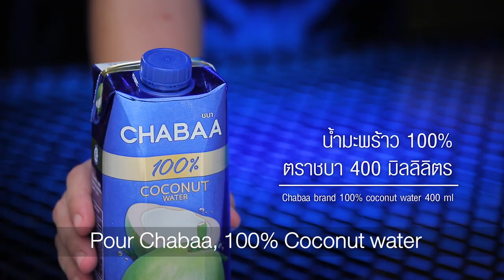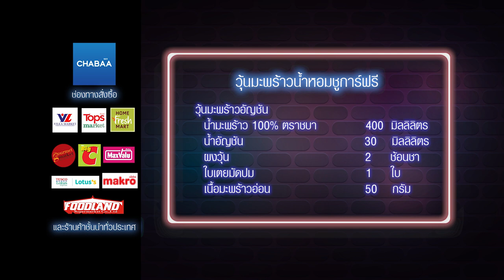วุ้นมะพร้าวน้ำหอมชูการ์ฟรี สูตรเด็ด ทำง่าย สไตล์ "อ.ยิ่งศักดิ์"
วุ้นมะพร้าวน้ำหอมชูการ์ฟรี (ผลิตภัณฑ์ น้ำมะพร้าว 100 % ตราชบา)

สิ่งที่ต้องเตรียม (วุ้นมะพร้าวอัญชัน)
น้ำมะพร้าว 100 % ตราชบา 400 มิลลิลิตร
น้ำอัญชัน                                   30         มิลลิลิตร

สิ่งที่ต้องเตรียม (วุ้นมะพร้าวน้ำหอมชูการ์ฟรี)
ดอกอัญชัน สำหรับตกแต่ง

วิธีทำ (วุ้นมะพร้าวอัญชัน)
1.ใส่น้ำมะพร้าว 100 % ตราชบาลงในภาชนะ ตามด้วยน้ำอัญชัน ผงวุ้นและใบเตยมัดปม คนส่วนผสมให้เข้ากัน นำขึ้นตั้งไฟ คนตลอดเวลาจนส่วนผสมเดือดทั่วและวุ้นละลาย ปิดไฟ ใส่เนื้อมะพร้าวอ่อน คนให้เข้ากัน ตักใบเตยออก
2. ตักวุ้นมะพร้าวอัญชันใส่ลงในแก้วเสิร์ฟ ประมาณ ½ แก้ว พักจนส่วนผสมทรงตัวดี เตรียมไว้

วิธีทำ (วุ้นมะพร้าวน้ำหอมชูการ์ฟรี)
1.ใส่น้ำมะพร้าว 100 % ตราชบาลงในภาชนะ ผงวุ้นและใบเตยมัดปม คนส่วนผสมให้เข้ากัน นำขึ้นตั้งไฟ คนตลอดเวลาจนส่วนผสมเดือดทั่วและวุ้นละลาย ปิดไฟ ตักใบเตยออก
2. ตักวุ้นมะพร้าวน้ำหอมชูการ์ฟรีลงในแก้วเสิร์ฟที่มีวุ้นมะพร้าวอัญชันจนเต็ม พักจนส่วนผสมทรงตัวดี ตกแต่งด้วยดอกอัญชันให้สวยงาม พร้อมเสิร์ฟ

▲Line @yingsakfood